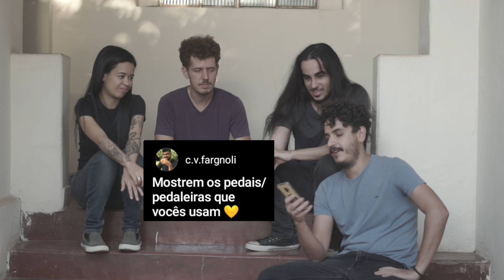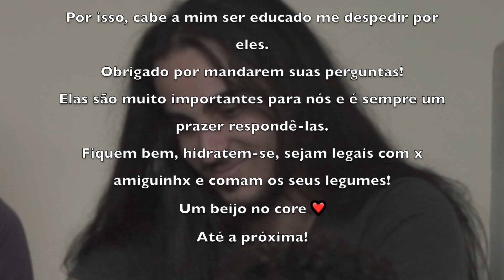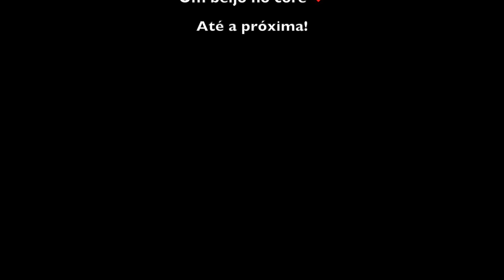Taboo Responde #1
Esse é o primeiro vídeo do novo quadro onde responderemos perguntas que vocês fazem no nosso IG @bandataboo :D

Todo mês (provavelmente) iremos abrir uma caixinha de perguntas lá pra vocês participarem ❤

Vídeo: Tomás Gomes